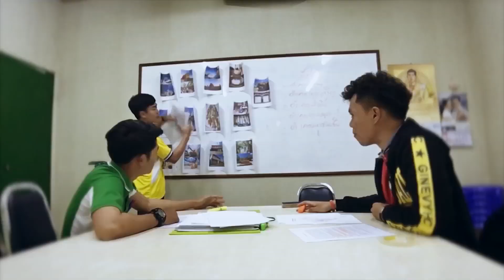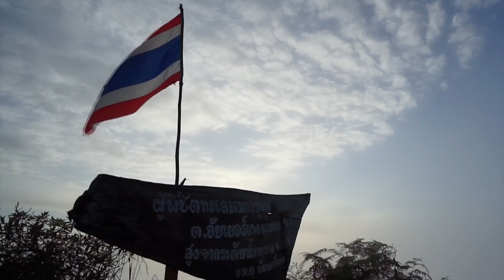เบื้องหลังของน้องๆสิงห์สร้างสรรค์คนทีวี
เบื้องหลังของน้องๆสิงห์สร้างสรรค์คนทีวี ปี 14 กับการลงพื้นที่ผลิตสร้างสรรค์ผลงาน ภายใต้โจทย์ VLOG THAILAND : เที่ยวไทยไปให้สุด ไปดูกันว่าน้องๆ 24 ทีม ต้องเจอกับอุปสรรคอะไรกันบ้าง